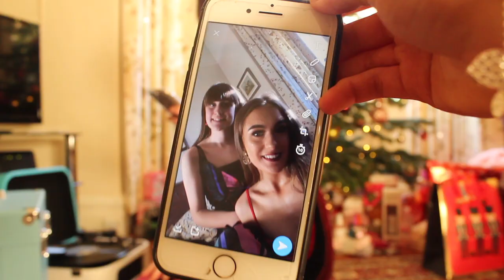Christmas day vlog